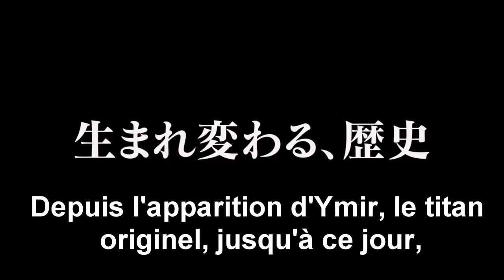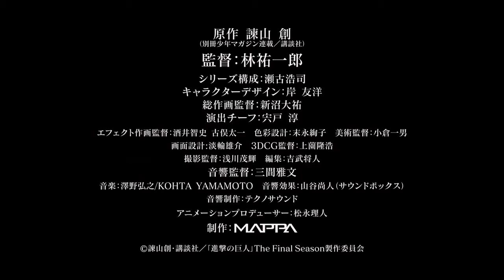Trailer attaque des Titans saison 4 FR